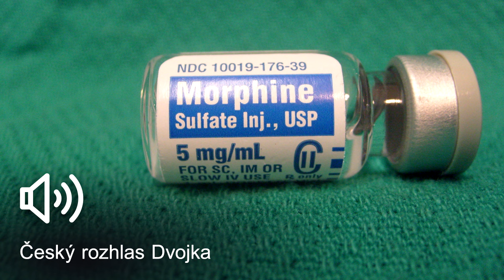Historie českého zločinu: Na dosah ruky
Detektivka, mluvené slovo, rozhlasové hry a četba zdarma. Další případy, autentické fotky, interaktivní mapy i virtuální spisy najdete na
Účinkují: Marek Holý, Zdeněk Maryška, Jiří Suchý, Miriam Kantorková, Jitka Jirsová, Ladislav Frej, Martina Delišová, Miroslav Táborský

Autor fotky: Vaprotan, Wikimedia Commons